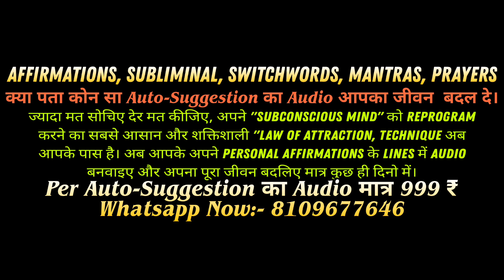I Believe In Myself Affirmations, Believe In My Self, Positive Affirmations, Always Successful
i believe in myself affirmations
self esteem affirmations
i believe in myself positive affirmations
morning affirmations
self belief
self worth affirmations
sleep affirmations

IMAGE CREDIT:
pexels